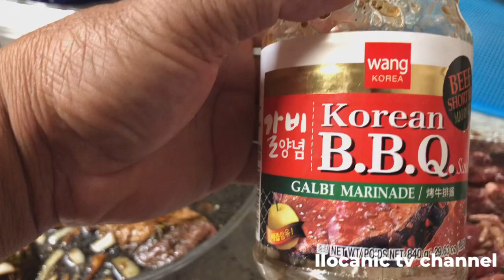Barbecue Tri Tips / Short Ribs with Kalbi Sauce @Ilocanic TV Channel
Barbecue tri tips and short ribs with kalbi sauce, at my backyard!